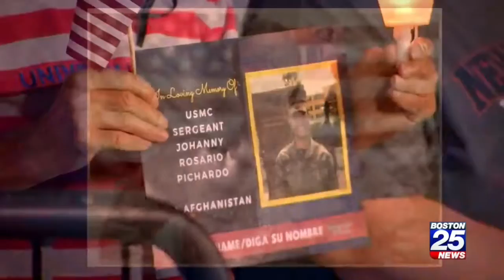Honoring Soldiers killed in Afghanistan￼ suicide￼ Bombing￼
Vigil to honor Sgt. JohannyRosarioPichardo.
She was one of 13 U.S. Service Members Killed in Afghanistan Thursday.

or